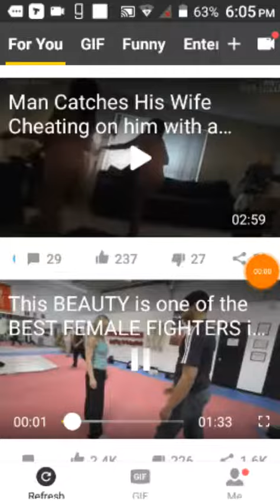Can this girl fight or what...?